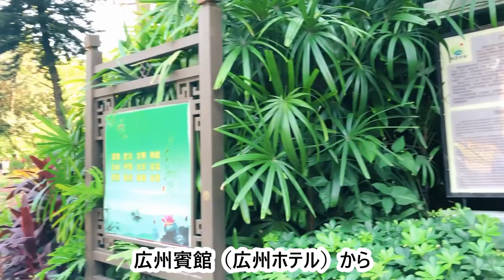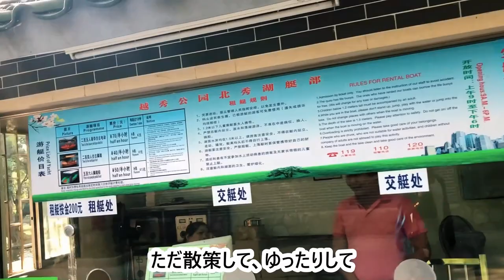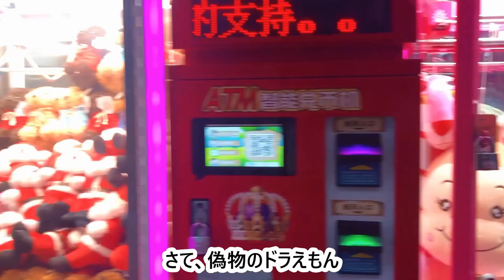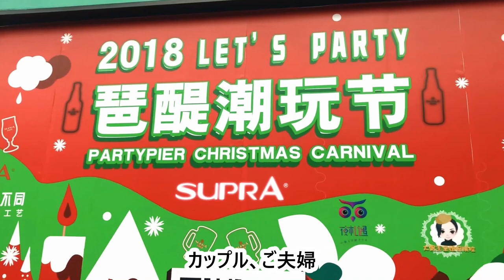【広州卸市場】ツアー中になかなか行かない「卸市場以外」のおすすめスポット！花都区の工場→写真撮影スタジオ→越秀公園→広州タワー付近etc【中国アリババ→アメリカアマゾン】